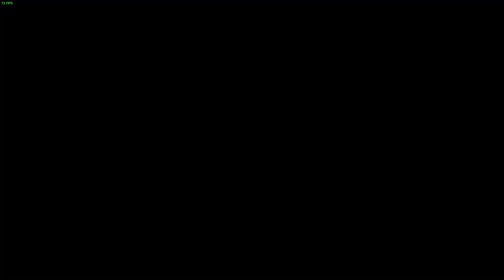WWE 2K22 - Sophia Cena / Updated model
*she isn't in cc*
This song is in the game, it's called "heartless"